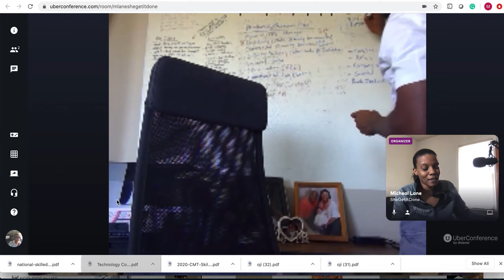Interview With Anthony Winston III Micheal Uninterrupted Podcast 5 6 20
Quite often entrepreneurship is painted as this glorious mountaintop where you’ll find complete happiness and a pot of gold. In Chris Rock’s comedy special “Bigger & Blacker” he stated “You gotta love the crust, the crumbs, the tiny crumbs at the bottom of the toaster.” in reference to being in a relationship. Although being an entrepreneur in Construction Engineering has been very rewarding, like any other profession, it comes with its challenges. Three years ago I wrote an article “How I Escaped My 9 to 5” (See article ), detailing my journey to business ownership. Now I want to give some insight into this world for any aspiring entrepreneur.